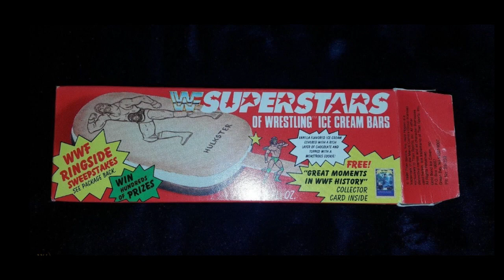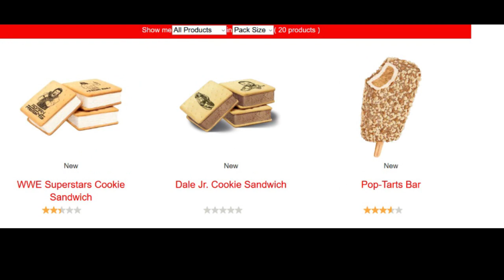YKWBF pt8 WWE Ice Cream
My thoughts on the new WWE ice cream bars released by Good Humor.